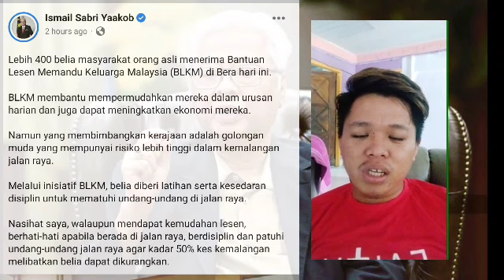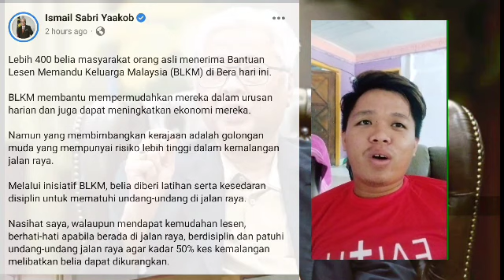SAH DARI ISMAIL SABRI !! PM UMUM BANTUAN DIAGIHKAN MULAI HARI INI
SUMBER
FB ISMAIL SABRI